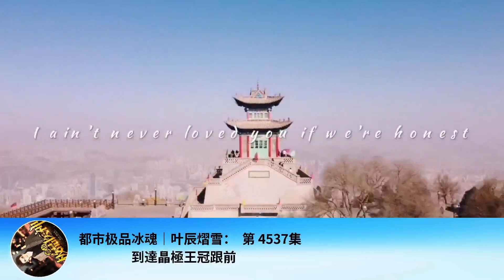都市極品冰魂｜葉辰熠雪： 第 4537集